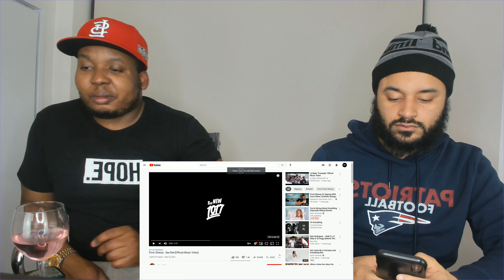Pooh Shiesty - See Red [Official Music Video] Reaction